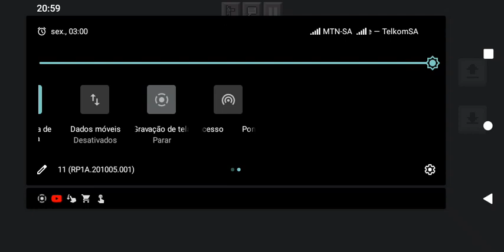server Part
server:
endereço: ALCOM1234.aternos.me

porta:
11825